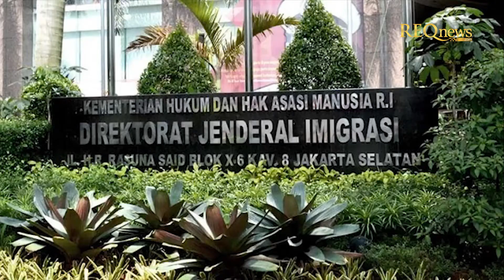Viral Kabar 20 TKA Cina Masuk ke Indonesia di Masa PPKM Darurat, Ini Tanggapan Imigrasi